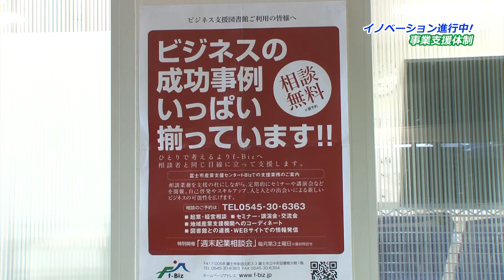市制50周年記念市政紹介映像（Chap.4 イノベーション進行中！）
内容／市制50周年記念市勢紹介映像（Chap.4　イノベーション進行中！）